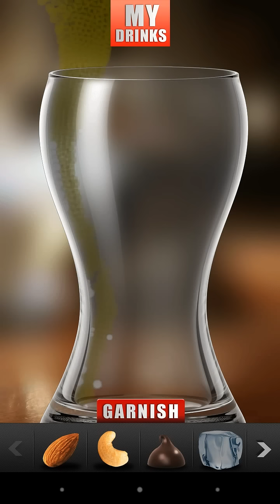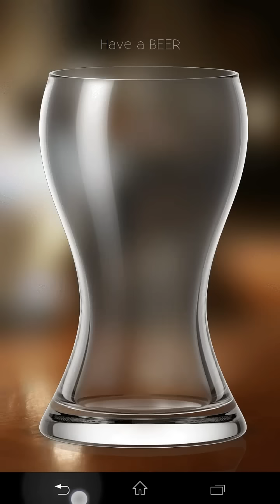My drinks android fun app